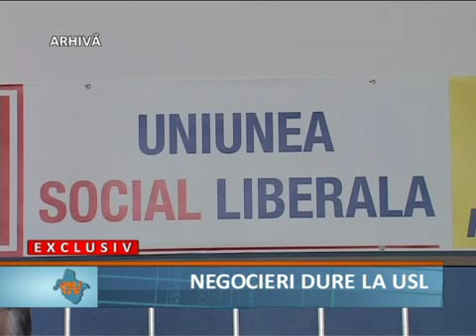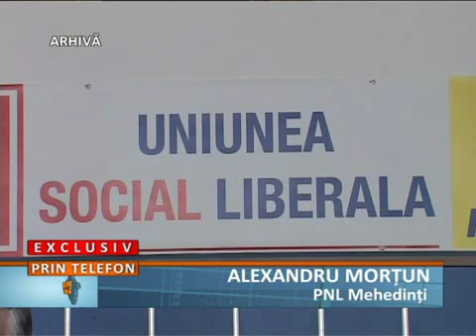Negocieri dure la USL